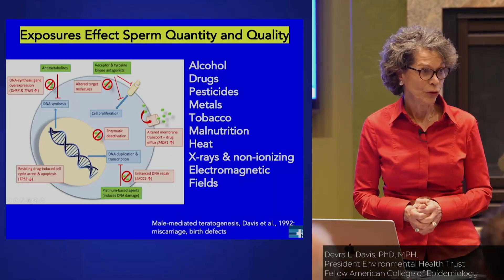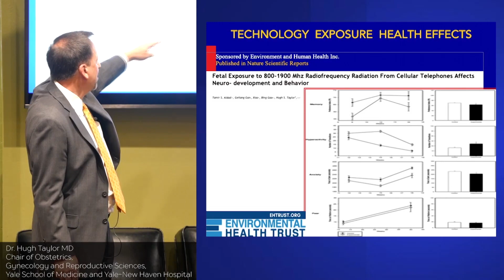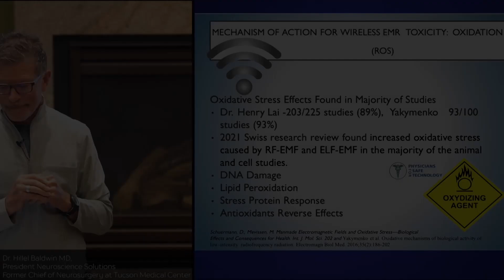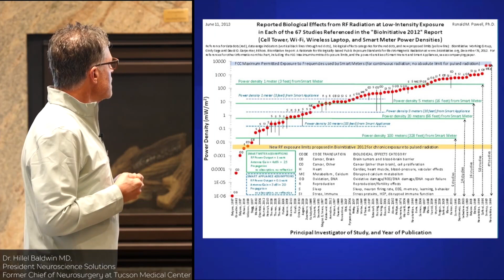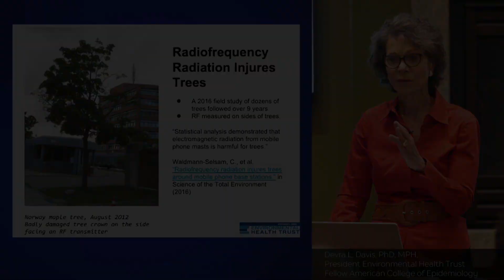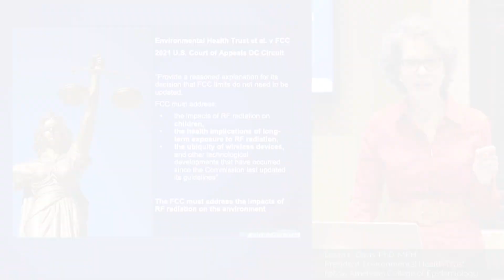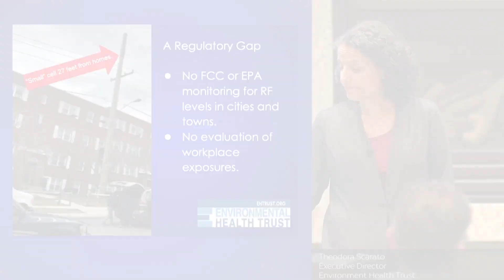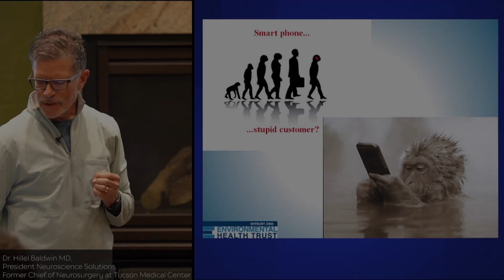Environmental Health Trust TLDR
This video is a collection of some of the most important clips from the 2022 Environment Health Trust Symposium on wireless radiation health effects.